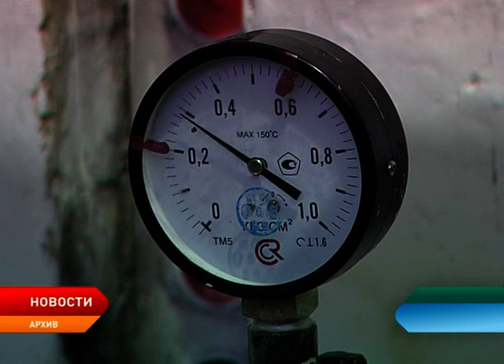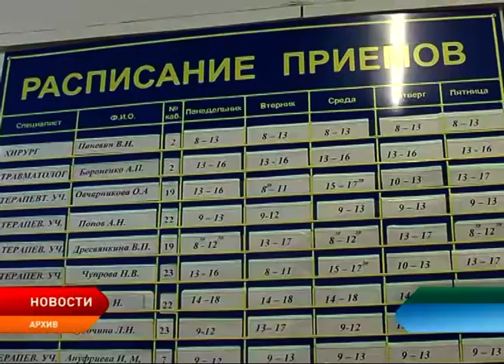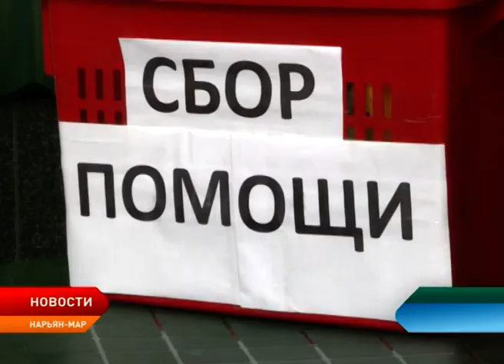Новости Ненецкого округа от 21.08.2018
Опасная прогулка. В интернете появились фотографии мужчины, разгуливающего по Нарьян-Мару с ружьем в руках. Полиция уже задержала молодого человека.

Снова возглавили список. Минздрав России назвал регионы с самыми нервными житялем. Ненецкий округ — в тройке лидеров. С чем это связано?!

«Чёрные рыболовы». Сотрудники Центра природопользования провели очередной рейд в акватории Печоры.

Строительный бум. В Неси возведут новое здание для детского сада. Во сколько обойдётся социальный объект бюджету региона?

Мерзнуть осталось недолго. В Нарьян-Маре готовятся к отопительному сезону.

В зоне доступа. Мобильные операторы больше не будут брать большие деньги за входящие звонки в роуминге.

АрктикДог-2018. В регионе состоялся конкурс для владельцев и их питомцев. Кто взял главный приз?